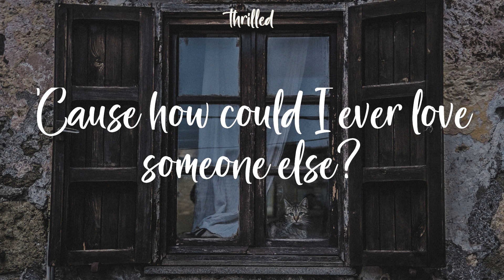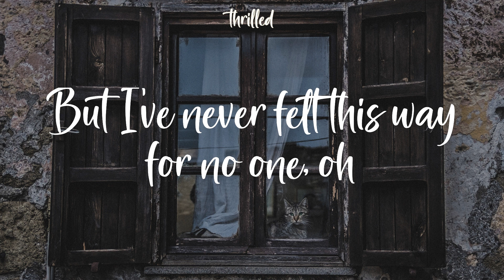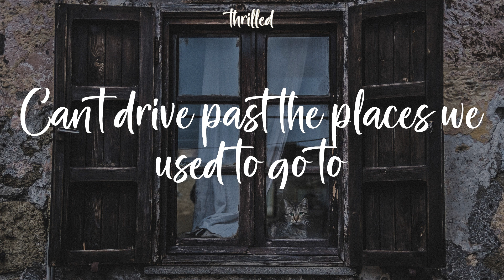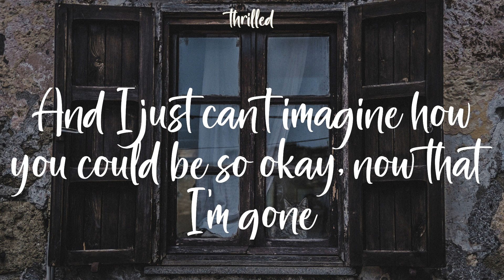Olivia Rodrigo - drivers license (Lyrics) 'Cause you said forever, now I drive alone past your stre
Olivia Rodrigo - drivers license (Lyrics) 'Cause you said forever, now I drive alone past your street
'Cause you said forever, now I drive alone past your street